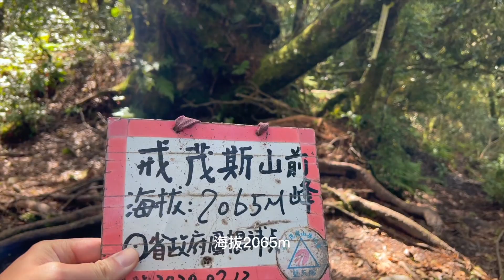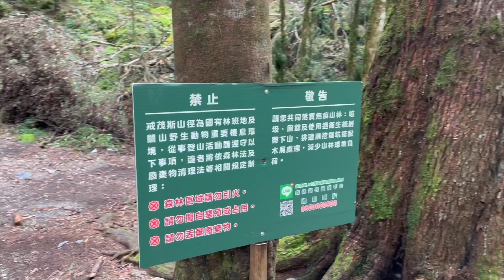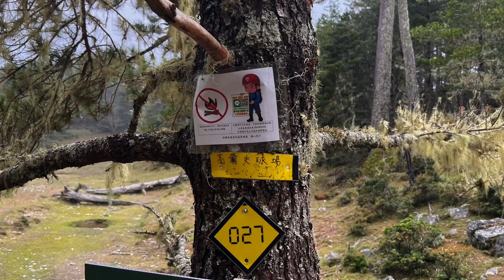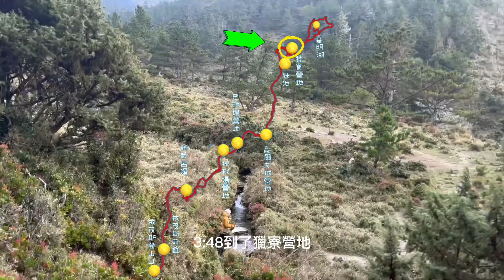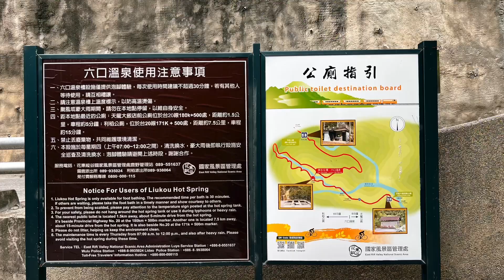[戒茂斯嘉明湖] 三天兩夜 戒茂斯往返嘉明湖 ｜獵寮營地｜高爾夫球場營地｜探索嘉明湖之美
嘉明湖深度旅遊
維基百科資料
由西北側望見的嘉明湖，左方最高的山峰為布拉克桑山。
嘉明湖在臺灣的位置嘉明湖嘉明湖
位置  臺灣臺東縣海端鄉
三叉山東南側
座標 23°17′36″N 121°2′3″E座標：23°17′36″N 121°2′3″E
湖泊類型 隕石撞擊湖、冰斗湖
屬於  中華民國
主要流入 無
主要流出 無
最大長度 120公尺
最大寬度 80公尺
表面積 1.9公頃
平均深度 6公尺
表面海拔 3,310公尺
嘉明湖（布農語：Cidanuman Buan）是台灣湖泊中第二高的高山湖泊，海拔3,310/11公尺，僅次於3,520公尺的雪山翠池，位於台東縣海端鄉利稻村，座落於三叉山東南側，距向陽山東側直線距離7公里處，因在三叉山側，又名「三叉池」。日治時稱為「シヌべシ池」（Shinubeshi池，因大分方面的布農族稱三叉山為Shinubeshi）湖面是形狀完美的橢圓形，亦有「蛋池」或「蛋形池」之稱，湖水為湛藍色，湖面長約120公尺，寬約80公尺，面積約1.9公頃，湖水深度約6公尺，沒有任何山澗或溪流流入其中，湖水卻常保終年不枯。嘉明湖位於布農族傳統領域，布農族人稱呼其為「月亮的鏡子」；又因其湖水顏色深藍如寶石，被登山界稱為「上帝遺失在人間之藍寶石」、「天使的眼淚」，此美稱可能源自2003年齊士崢發表的「天神的眼淚」論文，是近年來著名的台灣深山景點。

行程紀錄
Day1 戒茂斯登山口到獵寮營地
08:30 戒茂斯登山口出發
08:58 戒茂斯前鋒
10:32 新武呂溪，休～11:00
12:59 排球場營地
13:07 足球場營地
13:42 高爾夫球場營地，休～14:30
15:34 路過妹池
15:48 獵寮營地

Day2 獵寮營地-嘉明湖-高爾夫球場營地
05:33 獵寮營地出發
06:15 嘉明湖～10:30離開
10:54 獵寮營地 ，探索上游草原，12:49離開獵寮營地
13:53 高爾夫球場營地，探索營地附近

Day3 高爾夫球場營地返回登山口
07:06 高爾夫球場出發
07:34 足球場營地
08:43 新武呂溪
09:59 戒茂斯山叉路口
10:41 戒茂斯前鋒
10:53 戒茂斯登山口